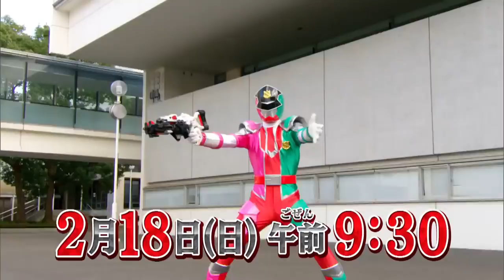Kaitou Sentai Lupinranger VS Keisatsu Sentai Patranger- Episode 2 PREVIEW (English Subs)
Episode 2: Global Police, Find Them!- Just like the thieves, Keiichiro and his team transformed into Patrangers using the VS Changer! Ans so, a three-way battle between thieves, police, and Gangler breaks out! Not only that, but each team whips out their own unique VS Vehicles and pursue each other in large scale! Keiichirou swears to take down the Gangler that attacked the jewelry store owner. Meanwhile, Kairi looks at him in the distance remembering the day he lost his older brother. Soon, another Gangler starts to rampage in the city. Both teams rush to the scene in order to retrieve the Collection. The three teams fight each other once again as the Gangler grows huge and starts to wreck the city. They then proceed to confront the Lupinrangers signature mecha, LupinKaizer! Just why are these teams fighting a war over the Collection?!